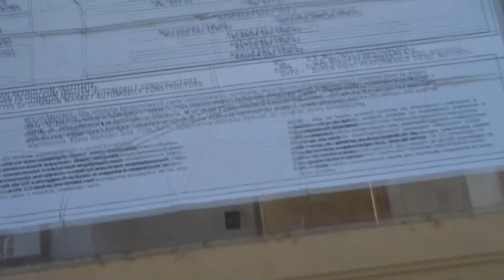URBEX FIRMY TRANSPORTOWEJ CZ.1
ZAPRASZAM ZA TYDZIEŃ NA CZ.2 ODCINKA!!!

► ᴄᴢʏᴛᴀᴊ ᴏᴘɪꜱ ᴢɪᴏᴍᴇᴋ!

► ᴅᴢɪĘᴋɪ ᴢᴀ ᴏʙᴇᴊʀᴢᴇɴɪᴇ ꜰɪʟᴍᴜ!

► ᴊᴇŻᴇʟɪ ᴄɪ ꜱɪĘ ꜱᴘᴏᴅᴏʙᴀŁ ᴍᴏŻᴇꜱᴢ ᴢᴏꜱᴛᴀᴡɪĆ ŁᴀᴘᴋĘ ᴡ ɢÓʀĘ ɪ ꜱᴜʙᴀ!

► ɪɴꜱᴛᴀɢʀᴀᴍ - ꜱɴᴀᴊᴋᴛᴏᴢɪᴏᴍᴀʟ_
► ꜰᴀᴄᴇʙᴏᴏᴋ - ᴍɪᴋᴏŁᴀᴊ ꜱᴛᴇᴄ
► ꜱɴᴀᴘᴄʜᴀᴛ - ᴡꜱ_ꜱɴᴀᴊᴋ

ᴛᴀɢɪ (ɴɪᴇ ᴘᴀᴛʀᴢ ɴᴀ ᴛᴏ):
Roblox Jak pobrać cheaty , Roblox , Roblox poradnik